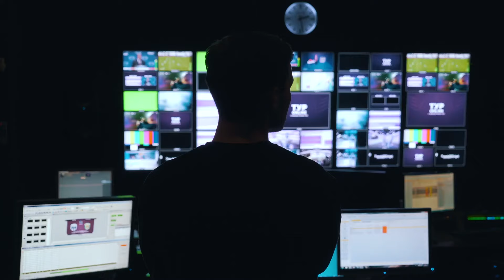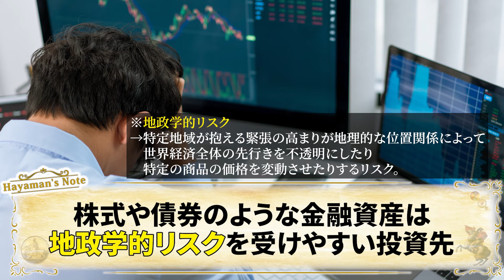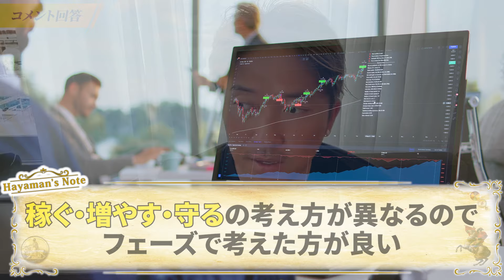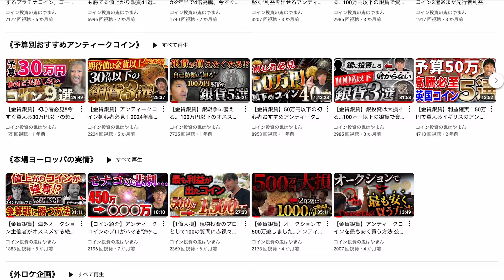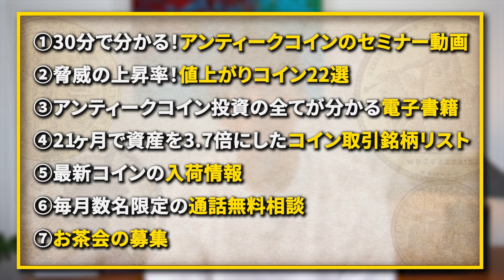【現物投資】噂で買って事実で売れ。先行者利益を狙えるラストチャンスです#366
15秒で終わる無料LINE登録アンケート回答で7個豪華特典
※リンクをタップした後に「アプリで開く」を押してください

🏆7大登録特典🏆
✅アンティークコインを徹底解説した51枚の豪華スライド
✅30分でわかるアンティークコインのセミナー動画
✅21ヶ月で資産を3.7倍にしたコイン取引銘柄リスト
✅知らなきゃ損な最新お得コインの入荷情報
✅驚異の上昇率を誇る値上がりコイン22選
✅毎月数名限定の無料相談
✅月に1度全国各地で開催のお茶会のご案内

✅目次
0:26 何かがおかしい東京都知事選...
1:32 東京都知事選の全貌
3:50 メディアの偏向報道
4:52 自分の身は自分で守れ
6:17 世界を賑わすニュース　ハリスの裏にいるのはあの日本人
・東京MXテレビ「テリー伊藤のマル金ライダー8」にプロコイン投資家としてゲスト出演
・富裕層向けライフスタイル誌 日経系「NILE’s CODE」の表紙モデル
　┗現物資産、コイン投資の案内人として見開き2ページにわたって特集

【無料セミナー動画を視聴したい方はこちら】